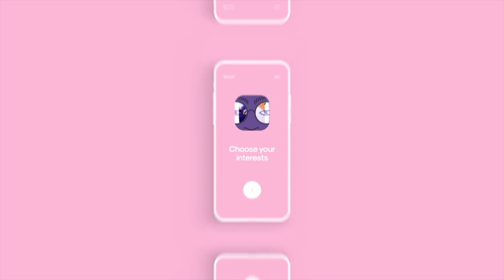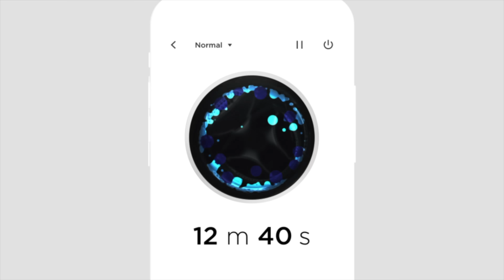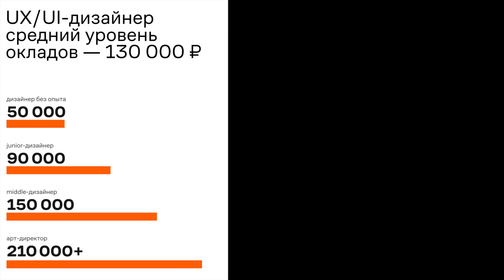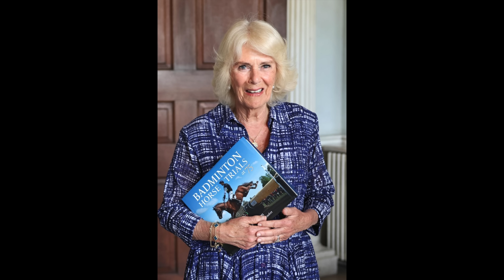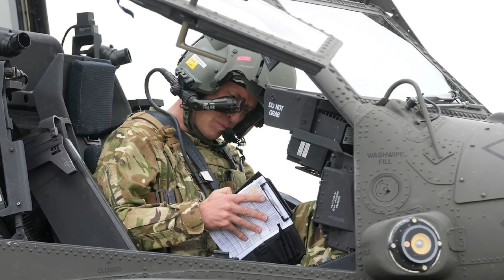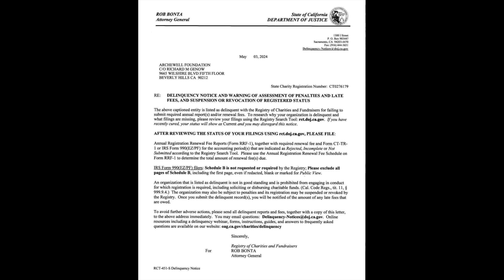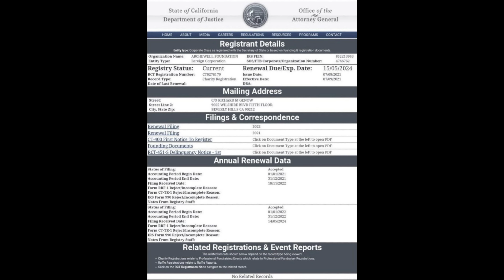против КЕЙТ _ план КАМИЛЛЫ с любовницей УИЛЬЯМА _ СКАНДАЛ с фондом МЕГАН _ ГАРРИ темнит про ОТЦА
Реклама. ООО СКИЛФЭКТОРИ, ИНН 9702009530  erid:LjN8KHpe9

О Кейт Миддлтон, Меган Маркл, принце Уильяме и Гарри, короле Чарльзе и Камилле в новостном королевском дайджесте...Сегодня мы с вами поговорим о скандале с фондом Меган и Гарри - Арчвелл, коварном "плане" Камиллы и любовницы Уильяма и о выходах короля Чарльза!

Присаживайтесь поудобнее и я, Люда blushsupreme, отвечу на такие вопросы: Что произошло у фонда Сассекских - Арчвелл? Как за Меган и Гарри извинялся губернатор Калифорнии? Что говорят про новый портрет короля Чарльза? Что посетил принц Гарри в свой последний день в Лондоне? Что делал принц Уильям в Корнуолле? Что говорил о Кейт? Кем является новая девушка Питера Филиппса? Что обсуждали Камилла и Роуз - "любовница" Уильяма? Как принц Гарри наврал про встречу с отцом? А как провели мероприятие Уильям и Чарльз? Есть ли у Кейт Миддлтон фрейлины? Почему сын Роуз Ханбери вместе с Чарльзом на мероприятии? Про это и многое другое в видео...

новости в сегодняшнем видео
00:00 - Начинаем!
00:34 - Новый портрет Чарльза
05:19 - Встреча Гарри в Лондоне
06:25 - Уильям в Корнуолле и на островах
10:01 - Семья на скачках
10:58 - "План" Камиллы и Роуз
11:55 - Увидим ли мы Беатрис в фирме?
12:54 - Чарльз предлагал дом и встречу Гарри
14:50 - Уильям и Чарльз вместе на мероприятии
15:39 - Ответы на вопросы
18:10 - Фильм "Аббатство Даунтон"
19:19 - Фильм про жену Генриха 8
20:08 - Чарльз и Камилла в мантиях
21:47 - Garden Party королевской семьи
22:13 - Скандал с фондом Арчвелл
26:12 - Подписывайтесь на канал!